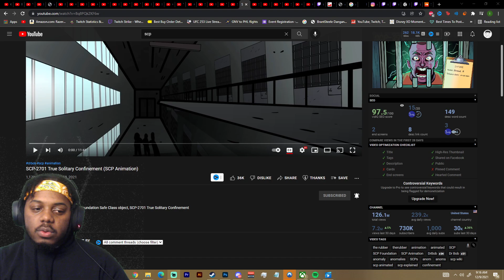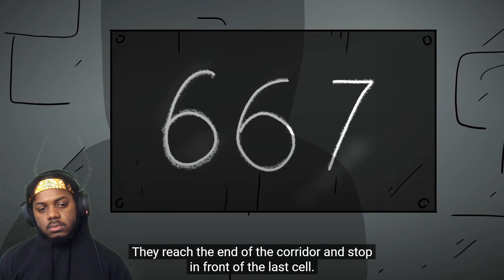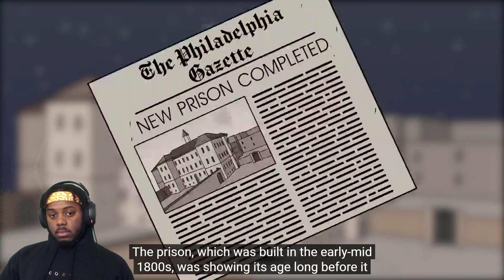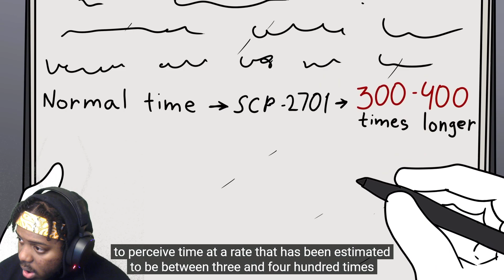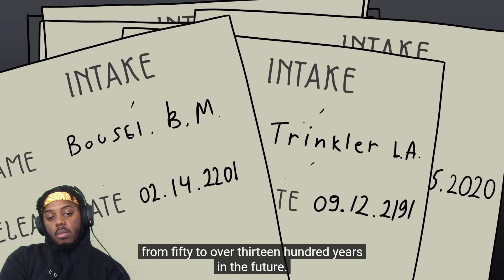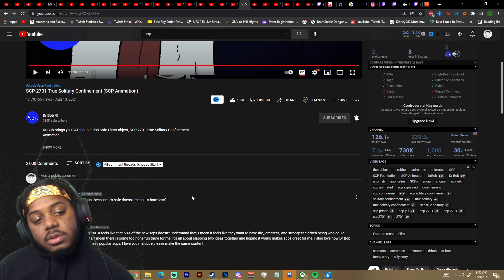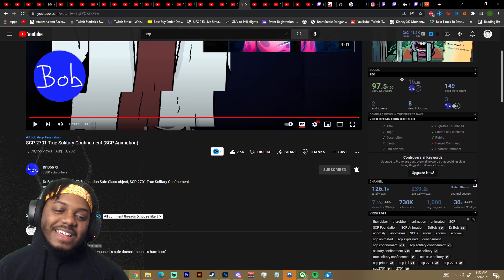SCP-2701 True Solitary Confinement Reaction(SCP Animation)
SocialClub: @IsiahCozy

$IsiahCozy